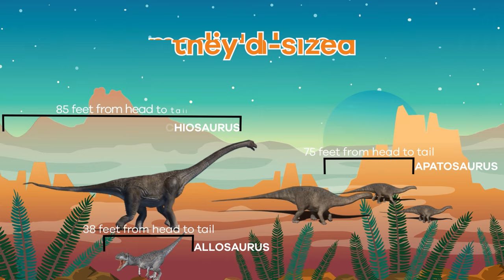Dino Rap for Kids | Rap along with us and learn about dinosaurs!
It's one thing to read about dinosaurs, but why not sing about them? Learn some quick facts about dinosaur history while you rap the words with us! Here are the lyrics so you can follow along:

The Mesozoic Era was millions of years ago
With varieties of reptiles calling the earth home.
Triassic, Jurassic, and Cretaceous—
Three geological times will convey this.

What's a species that can run, fly, and be scaly,
Jump and even roar and do these things daily?
Some are long, short, but all start as babies.
There are some dino dudes and some dino ladies.
Let's take it back to a land before time,
Where reptiles were big, small, or medium-sized.
They loved to roll in packs or even fly.
Some were so majestic, but some would horrify.

Brontosauruses were long from head to tail.
Ankylosauruses were spiny, short, with hard shells.
Velociraptors ran at these speeds or more.
Iguanadons walked on two legs or four.
Some had sharp teeth for tearing meat;
Some ground their food with wide flat teeth.
Brachiosauruses were tall and ate their lunch up high.
Microraptors looked low for their food supply.

We wanted to name a few, so we made a list . . .
. . . And it goes like this:
Aptosaurus
Diplodocus
Iguanodon
Lambeosaurus
Velociraptor
Stegosaurus
Microraptor
Tyrannosaurus Rex

Their large bodies needed a lot of food.
There are three major types that we will include.
Stegosauruses liked their meals to be green.
As herbivores, they loved to munch on leaves.
The omnivores were not picky at all.
Fruit, seeds, and animals that were small.
The Tyrannosaurus rex, which was the most vicious—
They're carnivorous, meaning animals were delicious.

Dinosaur babies were hatched from eggs.
Hatchlings had wings and some had legs.
Dinosaur families found safety in numbers
Whether they were awake or as they slumbered.
They traveled in packs or even roamed alone.
That's what the unearthing of fossils and what bones have shown.
These ancient lizards are a thing of the past.
A special kind of scientist was able to trace their paths.

A paleontologist studies the fossils and bones
To determine if their feet had claws or toes.
Robert Plot found the first dino bone.
He thought it was from a human and he hadn't known.
It's interesting to study these reptile giants.
It's important to our history and also to science.
These creatures were incredibly unique.
Their habitat was destroyed, and now they're extinct.

We hope you and your student(s) enjoyed learning about dinosaurs in a fun way! If you want to learn even more, head over to our website and download one of our many free lesson plans about dinosaurs, full of activities, worksheets, and more!